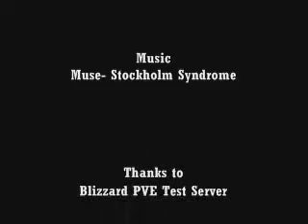Khavish Solider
A movie about the new up and coming battlegrounds. Alot of PVP Action.